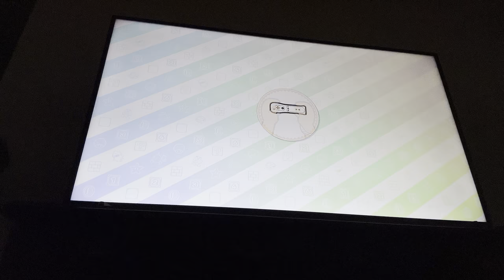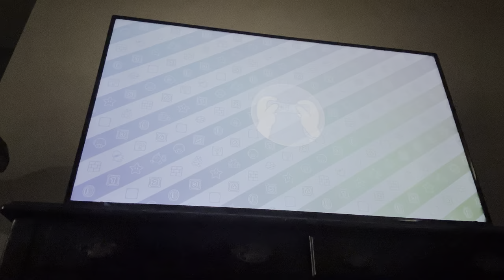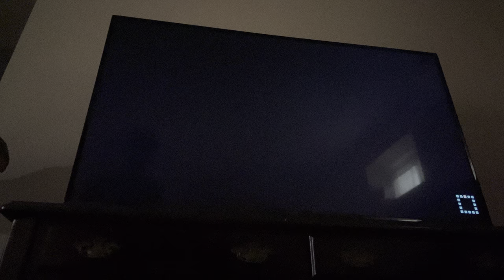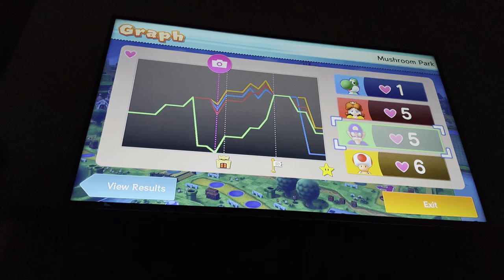Mario party 10 bowser party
I hate this party mode on this game but I decided why not suffer on this mode